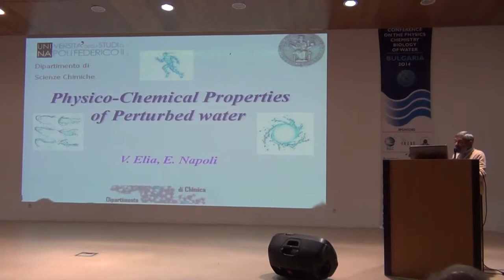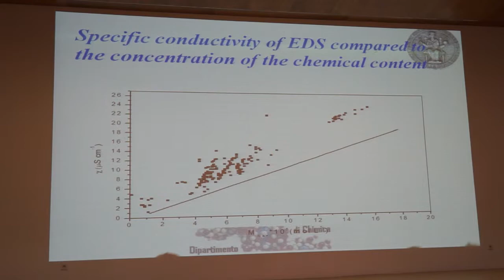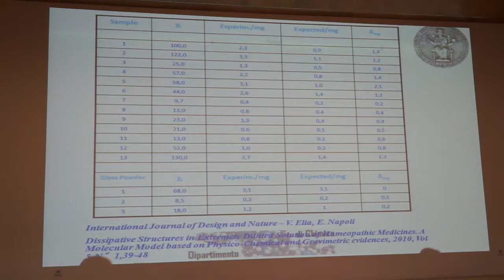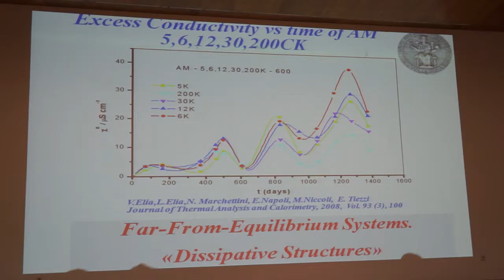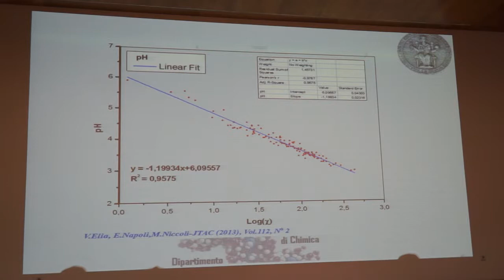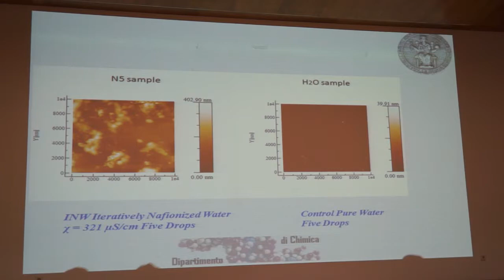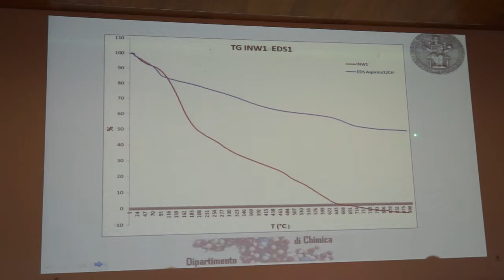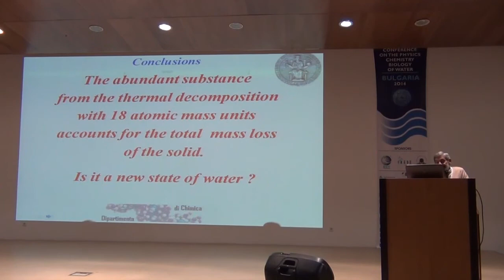Vittorio Elia - 2014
Solid Water at room temperature and pressure: a mass spectrometry and thermogravimetry study.

Vittorio Elia
University of Naples Federico II

The Ninth Annual Conference on the Physics, Chemistry and Biology of Water

Oct 9th - 12th 2014 Pamporovo, Bulgaria